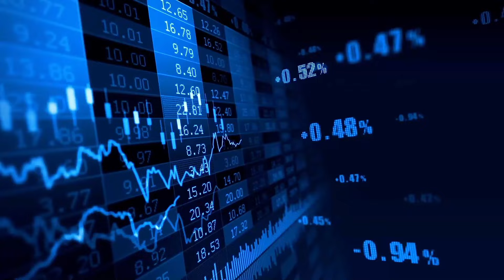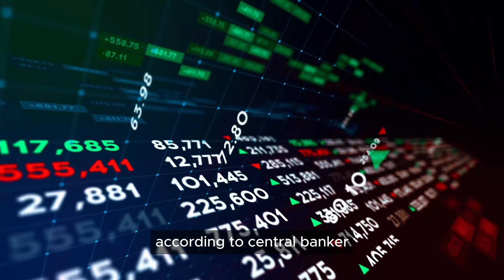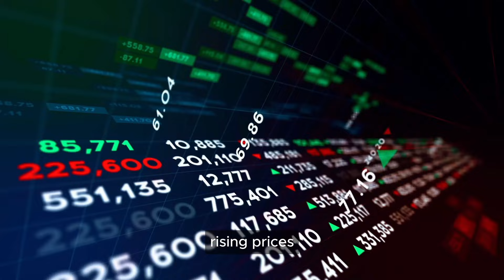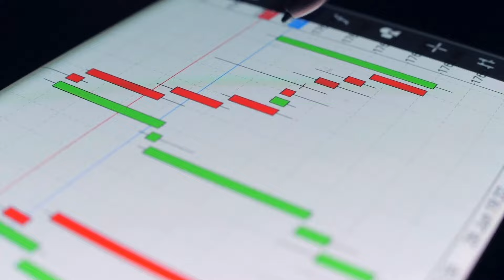The Currency Conundrum - Exploring the Myth of Wealth Through Printing -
Description: 🌟 Explore the complex world of economics in "The Currency Conundrum: Exploring the Myth of Wealth Through Printing" 📈 Can a country print its way to prosperity? Join us on a journey through history, expert interviews, and economic analysis to uncover the truth. Economics Wealth Currency Inflation Debt Productivity Sustainability Policy Documentary 🎥 Don't miss this insightful exploration of one of the most pressing questions in modern economics!